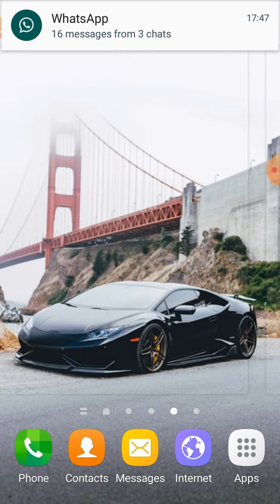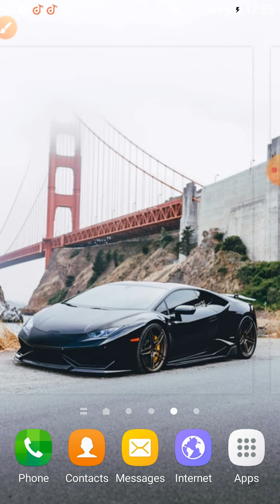K.G.Classes Topic-Brief Summary of English Poetry